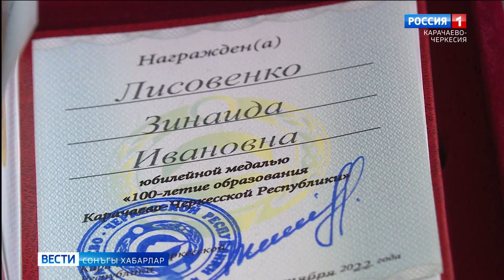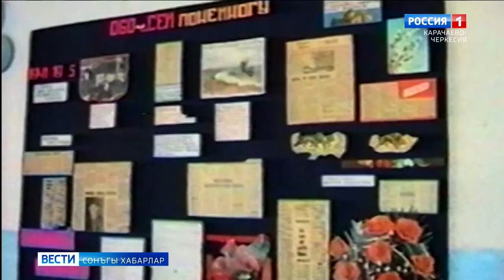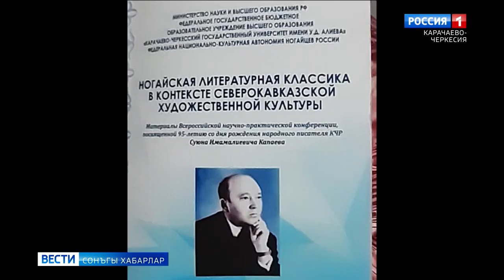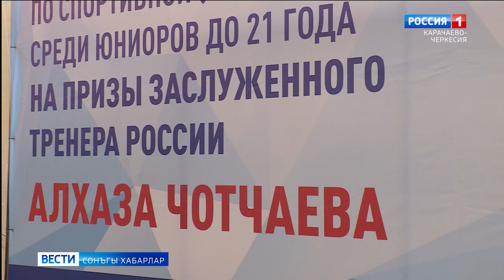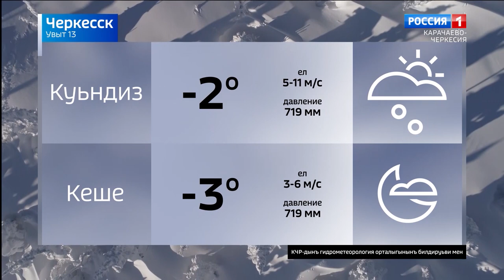Вести на ногайском языке 13.02.2023